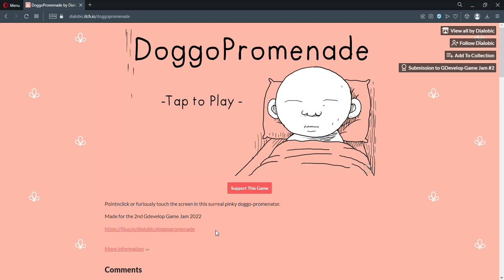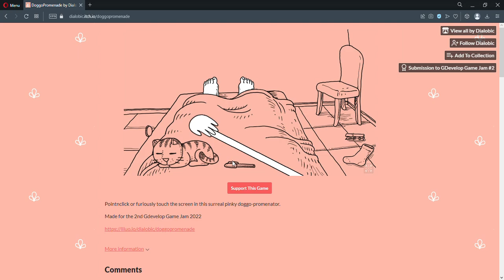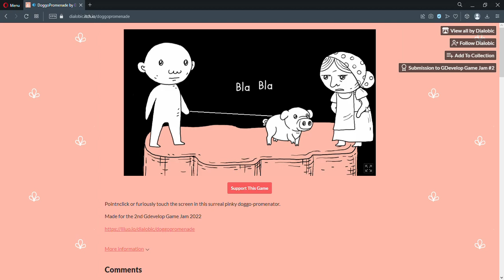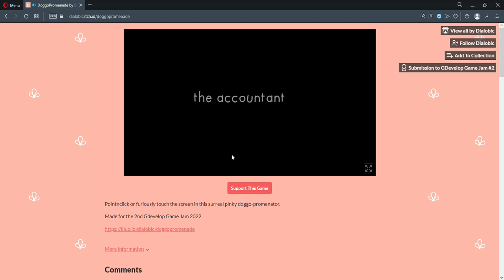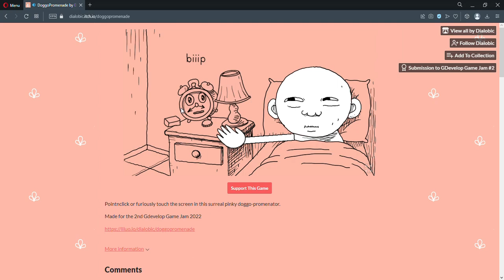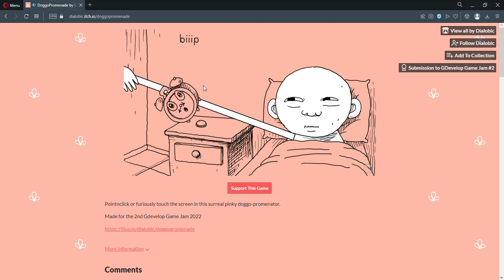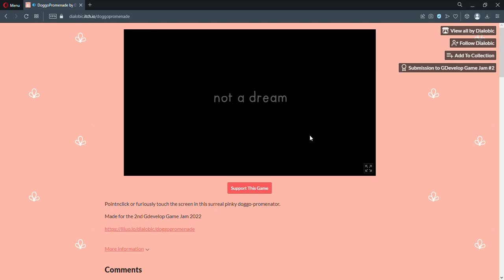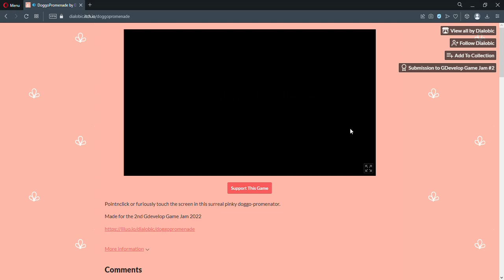DoggoPromenade by Dialobic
Doggo Promenade may seem like a normal day of waking up, getting your clothes on and starting the day but something seems... off. First of all, you have a pig for a dog, there's strangers inhabiting this dream-like universe including a bear and WHY is there a Philosopher here?! You really must be dreaming.. or are you?